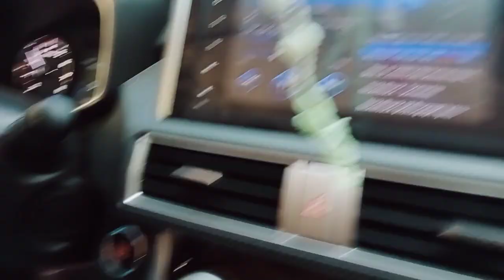bonding moment with my family and friends